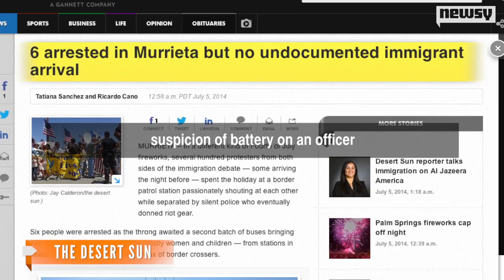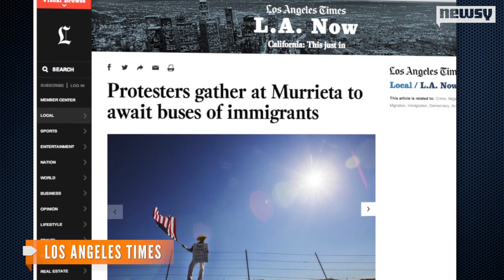Murrieta Bus Protests Spark Immigration Debate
A crowd of anti- and -pro immigration protestors gathered in Murrieta to await to the arrival of a bus carrying undocumented immigrants from Texas.